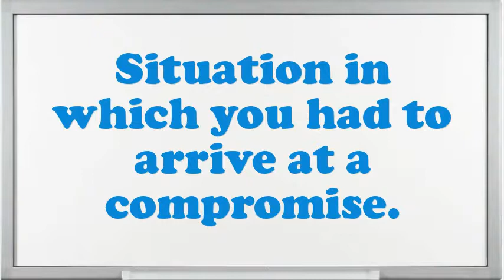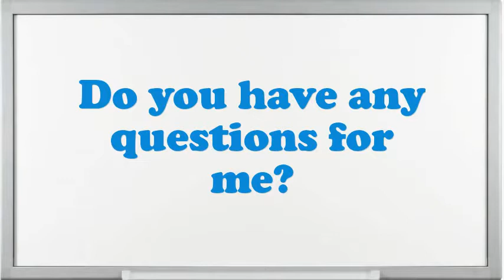Molding Machine Injection Operator interview questions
Interview Questions for Molding Machine Injection Operator.What is most significant to you in an Executive Molding Machine Injection Operator position?What achievements have you gained working as an expertise Molding Machine Injection Operator?What steps do you follow to study a problem before making a decision?Tell me about how you worked effectively under pressure.Example when you went above and beyond the call of duty.